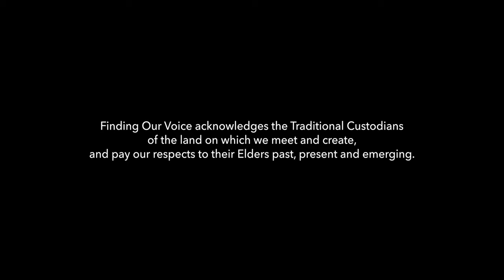William Barton, Simon Barker & Scott Tinkler | Connection | Finding Our Voice (Trailer)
An excerpt from William Barton, Simon Barker and Scott Tinkler's world premiere performance of 'Connection' in the Sydney Opera House's Utzon Room. Part of UnWrapped 2023.